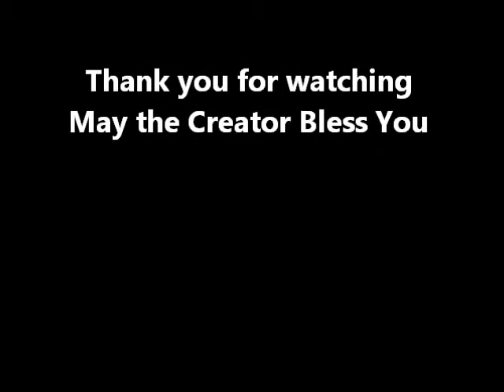Siksika Pow Wow Drums - Charging Buffalo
Charging Buffalo plays at the 2015 Siksika Pow Wow in Gleichen, Alberta Canada
Shot by Walter B. Shepherd
TYJ